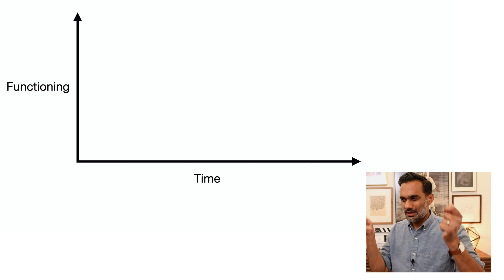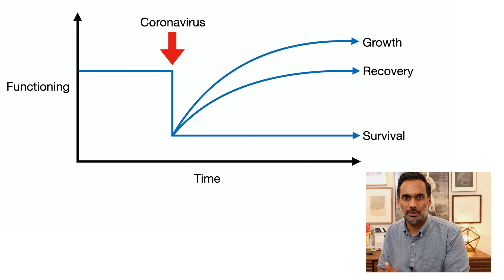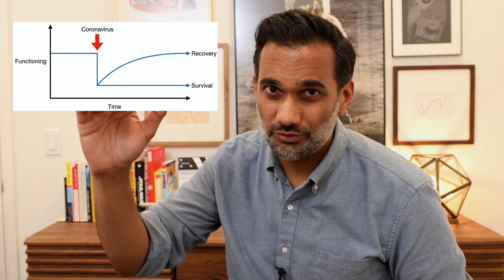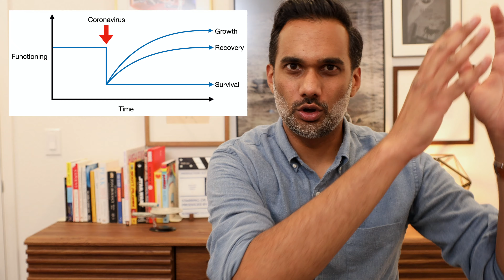Living during a traumatic event: 4 skills to recover and grow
We are all living during a potentially traumatic event. Here are 4 skills you can use right now to help you recover and maybe even grow from this experience.

Timestamps:
0:00 - What is a psychological trauma?
1:15 - What types of trauma might we experience because of coronavirus?
5:00 - Survival, recovery, and growth after a trauma.
6:30 - Problem solving skills
9:05 - Emotional regulation skills
13:08 - Social support
13:56 - How to cope with grief
15:40 - Resilience versus post-traumatic growth
16:10 - Making meaning
21:14 - Recovery and growth is not a linear process

* JED Foundation's I want to help someone who is struggling resource
* Ellen Forney's Rock Steady - Brilliant Advice From My Bipolar Life
* Coronavirus pandemic could inflict emotional trauma and PTSD on an unprecedented scale, scientists warn
* What a trauma and PTSD psychologist tells us about dealing with the coronavirus pandemic
* Parent/Caregiver Guide to Helping Families Cope With the Coronavirus Disease 2019
* During a crisis, the people who cope best are those who help others
* Growth after trauma - Why are some people more resilient than others—and can it be taught?
* Why You Should Start a Coronavirus Diary - It’ll help you organize your thoughts during these difficult times, and may help educate future generations

THE PSYCH SHOW! Creating mental health videos that educate, entertain, and empower!

- call 9-1-1 in the United States or your country's emergency number
- call the Lifeline at 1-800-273 TALK (8255) in the United States or a global crisis hotlines